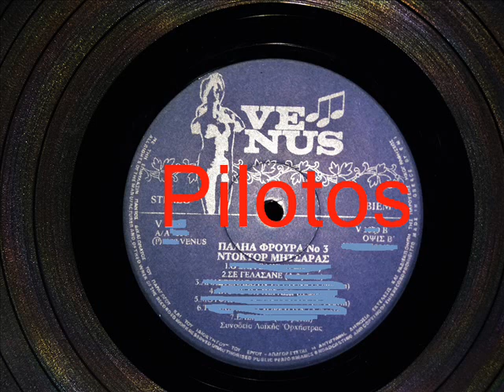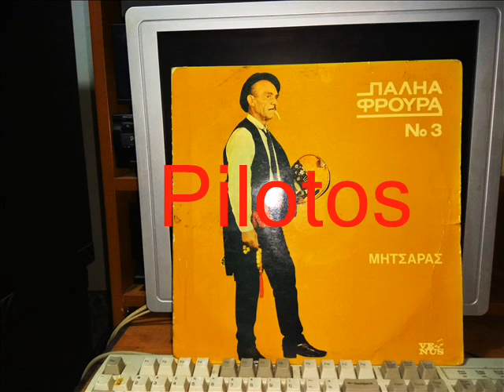ΣΕ ΓΕΛΑΣΑΝΕ - ΜΗΤΣΑΡΑΣ